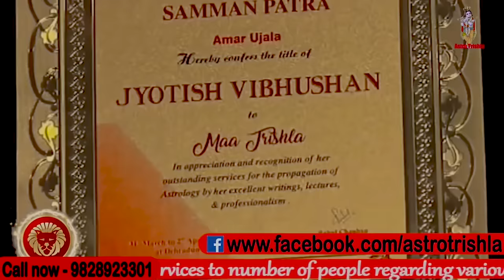सावन का एक ऐसा वशीकरण सात समुन्दर पार बैठा व्यक्ति भी खिंचा चला आएगा, सावन के उपाय | Astro Trihsla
सावन का एक ऐसा वशीकरण, सात समुंदर पर बैठा व्यक्ति भी खिंचा चला आएगा | सावन के चमत्कारी  वशीकरण का उपाय, कामदेव वशीकरण मंत्र, सात समुंदर पार बैठा हुआ भी दौड़कर आएगा | दूर से ही तुरंत वश में करें, किसी भी व्यक्ति को वश में करने का सबसे शक्तिशाली एवं आसान मंत्र, वशीकरण होगा तुरंत  इन सब के ऊपर मां त्रिशला इस वीडियो में बताया है वीडियो को पूरा देखें धन्यवाद | जय श्री कृष्णा |

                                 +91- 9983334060